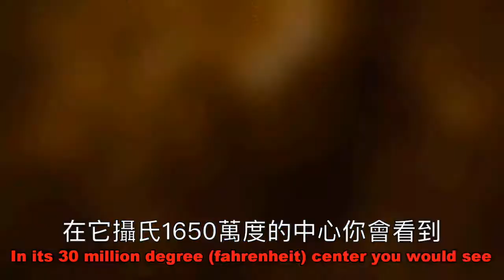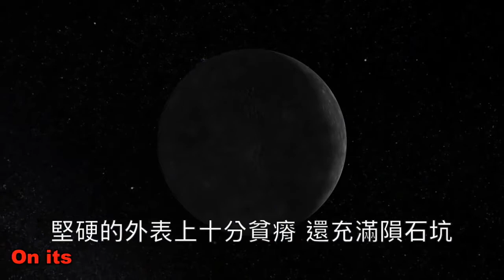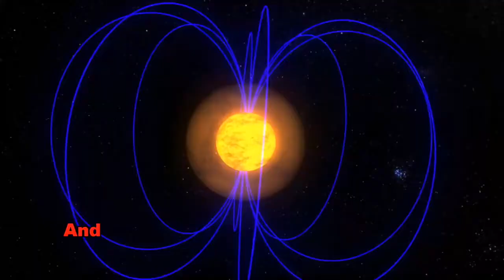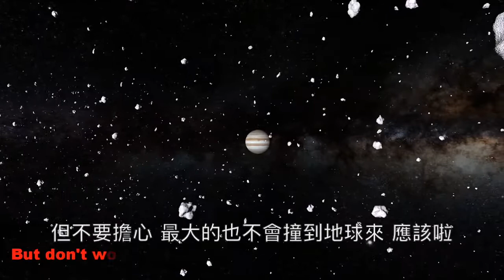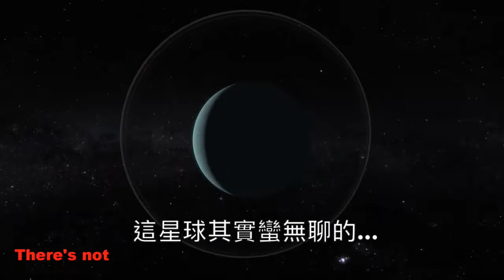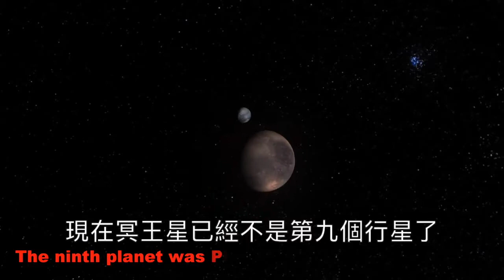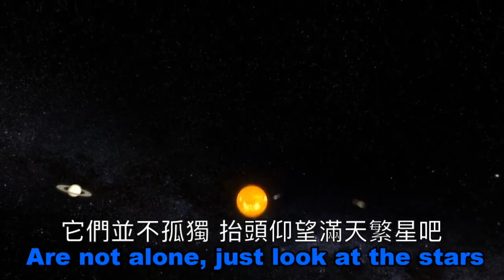solar system song中字 {太陽系之歌}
翻完這個累死了...

註1：我真的不知道這是什麼意思. 我查過了，shun有拒絕或放逐的意思，也是日本的一種刀子。

註2：在地球的一邊，夜晚看到的星星大約有３０００多顆